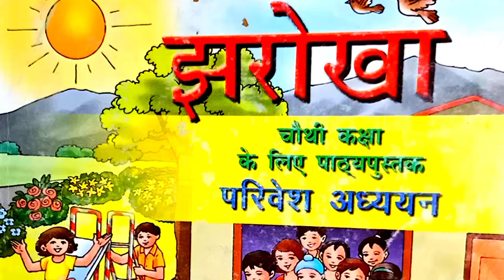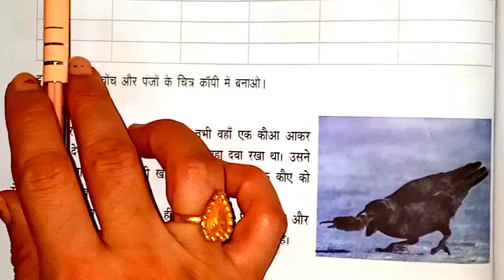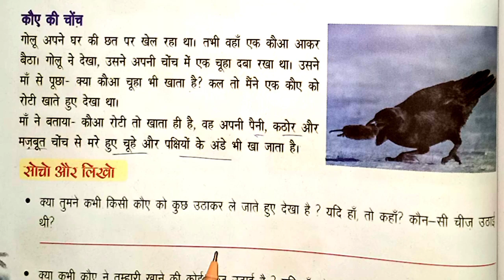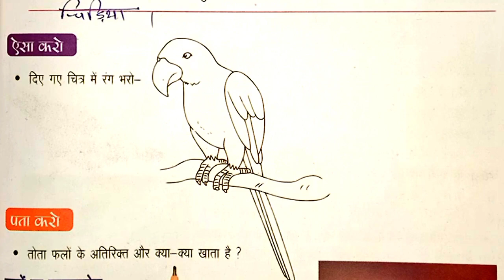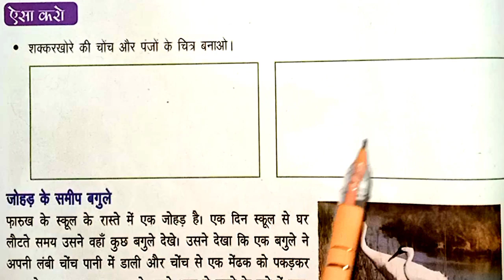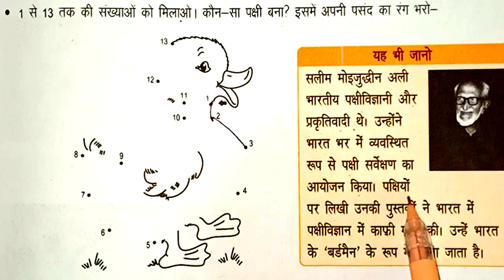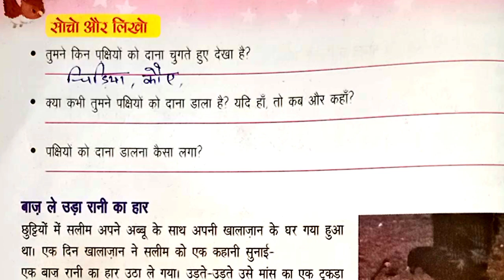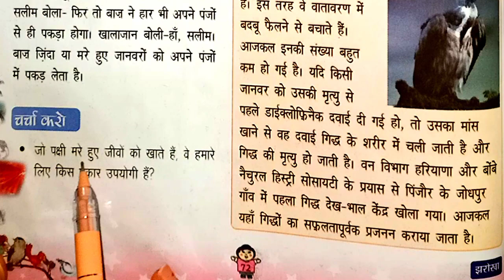चोंच और पंजे/Class 4th/EVS/L 9 चोंच और पंजे/Chonch aur panje/Page 67–71/Part 1